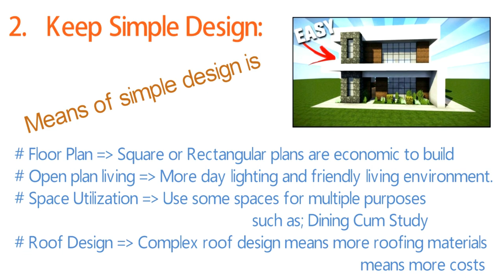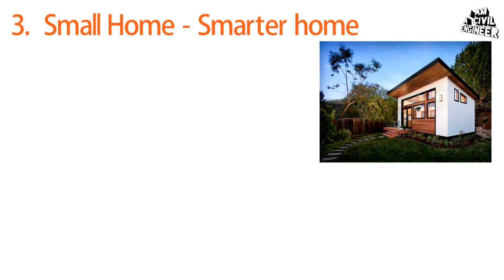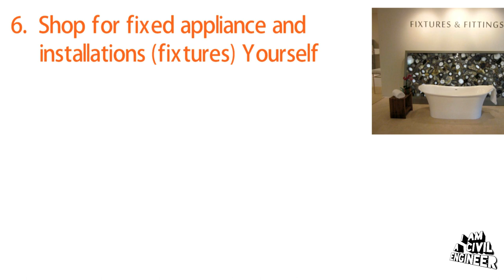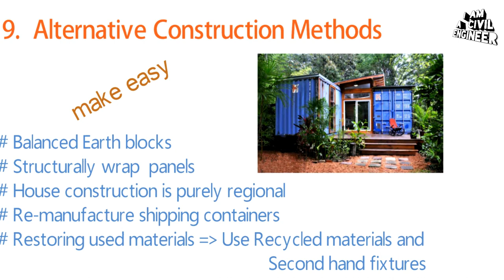How to Reduce Cost of House Construction on a Budget with Pictures (Saves Money)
In this Valuable Video, We know about Amazing ways to reduce the cost of Building a new house on a Budget in English
10 Tips To Reduce The Cost Of Building A House - Ways To Reduce The Cost Of Building A New House

Civil Engineer's Solution